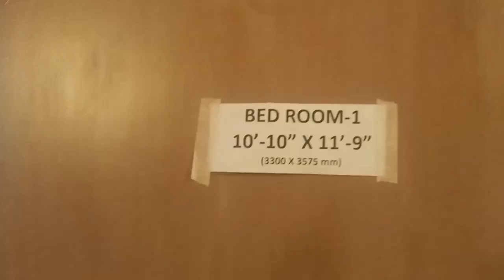DDA New Scheme Flat Narela Dwarka Rohini HIG MIG LIG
For Home loan pls contact

DDA LIG flat
DDA MIG flat
DDA HIG flat

DDA flat narela interior view
dda flats
dda housing scheme 2023
dda flat in delhi
Dda flat
narela dda flat
Dda flat narela
flats for sale in dwarka
buy flats in dwarka
buy 2bhk in dwarka
Dda flat dwarka
cheapest flats in delhi
dda flat for sale
Lig flat in delhi
LIG flat internal view
Narela sector a1 to a4

DDA New Housing scheme 2024 launch date